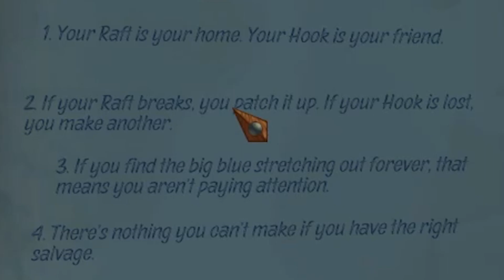Not Again | Raft - Part 1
Surviving the big blue with shark constantly trying to eat you( i think he likes me). Come join the suffering

Timestamp:
00:00-0:58 Intro
0:58-18:44 rafting
18:44-23:04 Explaining why i was gone
23:04-23:32 outro